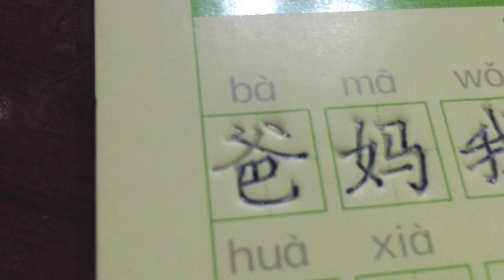[Tập viết tiếng Trung] Bộ 2772 chữ có Pinyin và Font PC mực tự bay màu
Bộ tập viết tiếng Trung mực tự bay màu:
- 1 bộ 2 tập
- Tổng 2772 chữ
- Có pinyin dưới từng chữ
- Font chữ PC dễ nhìn dễ viết